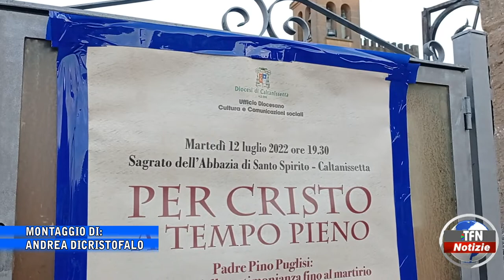Caltanissetta. Incontro su padre Puglisi a Santo Spirito